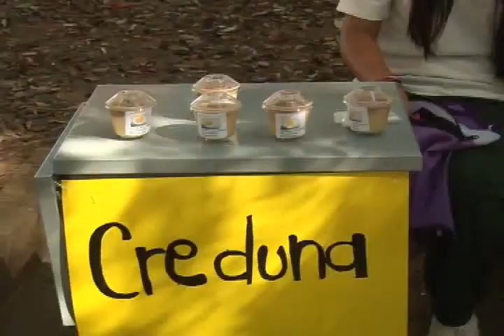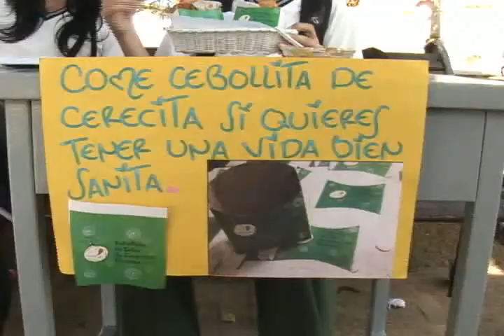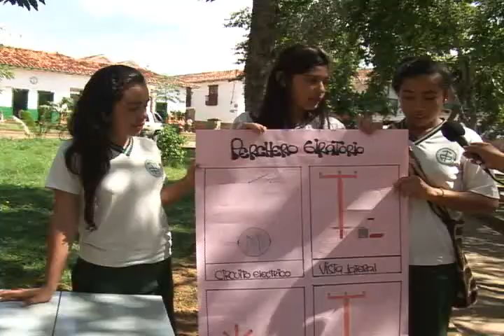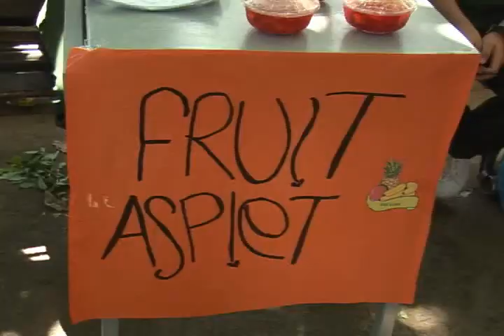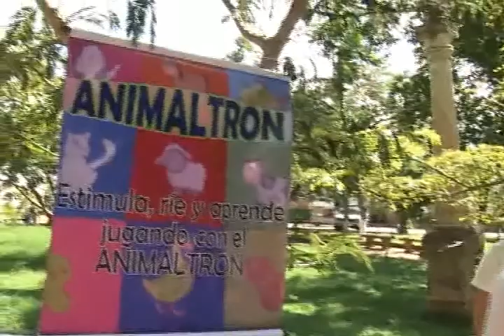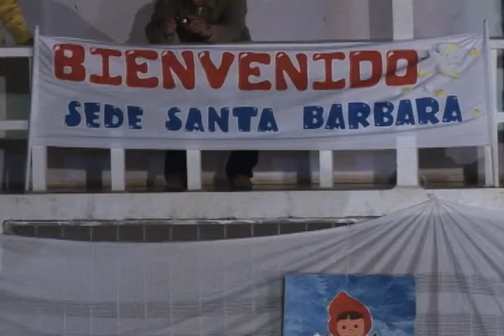Huellas Patiamarillas Emisión 17 de noviembre 2a Parte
Programa Institucional del Canal Tele 9, del sistema de Televisión Comunitaria de Barichara Santander Colombia, emisión 17 de noviembre de 2013. 2a. Parte